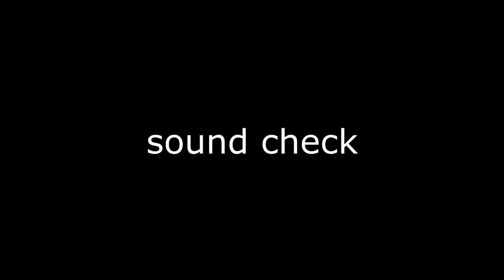Blood F****** Borne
So I play Bloodborne for the first time..Needless to say I'm pro